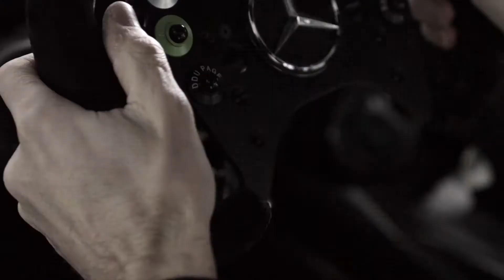Spectaculair: Mercedes-AMG GT3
Mercedes-AMG start het autosportseizoen 2015 in maart met het sonore geluid van een V8 motor: de nieuwe Mercedes-AMG GT3, waarmee het sportwagen- en high-performance merk van Mercedes-Benz consequent zijn aanwezigheid in de autosport uitbreidt, maakt zijn debuut op de Autosalon van Genève. De volgens het reglement van de FIA GT3 races ontwikkelde raceauto zal deelnemen aan ‘s werelds meest fel bevochten personenwagenraces.